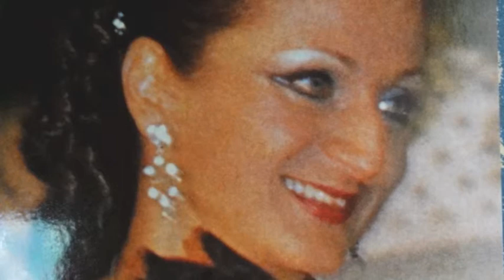BALLO IN MASCHERA VERDI AIR AMELIA MICAELA MARION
air   Ecco l'orrido campo